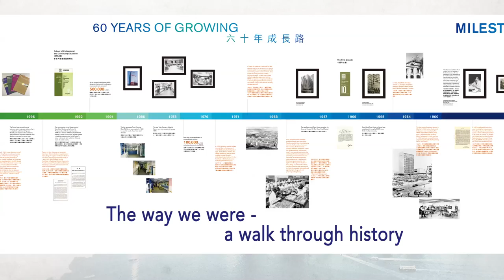HKU SPACE 60th Anniversary Cocktail Reception